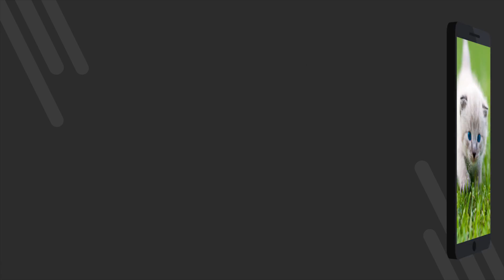Kettir veggfóður 4k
Kettir veggfóður 4k - Frjáls umsókn með 4K veggfóður. Niðurhal frítt. Hvernig á að setja veggfóður á símann þinn. Umsókn um að breyta veggfóður á Android. Sækjaðu ókeypis forritið. [40is]